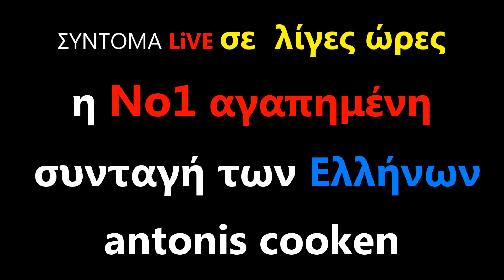H ΑΝΤΙΣΤΡΟΦΗ ΜΕΤΡΗΣΗ ΞΕΚΙΝΗΣΕ... μας έλειψες πολύ!!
Χαμός στο κανάλι μας απο δεκάδες μηνύματα, χαμός και σε όλη την ομάδα, χαρά και προσμονή για τον μαγειράκο της καρδιάς μας antonis cooken που μας έλειψε πολύ και τον περιμέναμε με αυτή την ανοιχτή αγκαλιά της μάνας που σαν της φεύγει το αγαπημένο της παιδί, μετρά τις μέρες, ώρες, λεπτά να το σφίξει ξανά στην αγκαλιά της... στη κουζίνα του Πρωτάρη!! Γιατί όπως και να το κάνουμε ο Αντωνάκος μας είναι αληθινός  ως άνθρωπος αλλά και οι πεντανόστιμες  συνταγές του!!